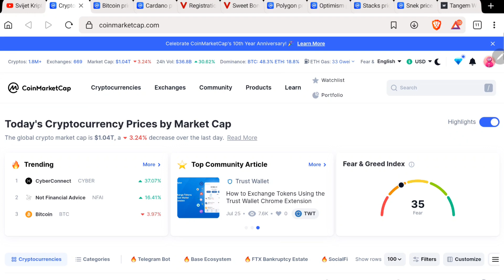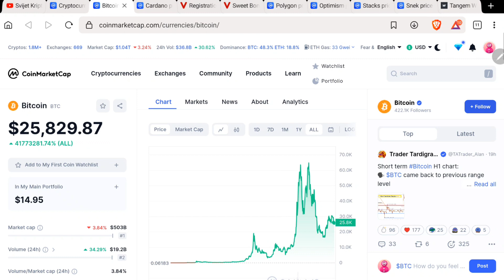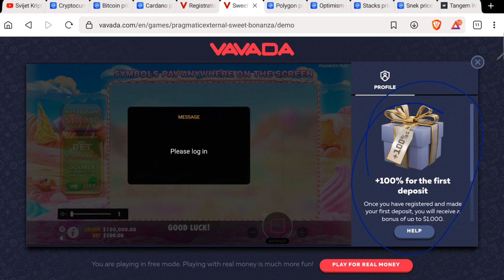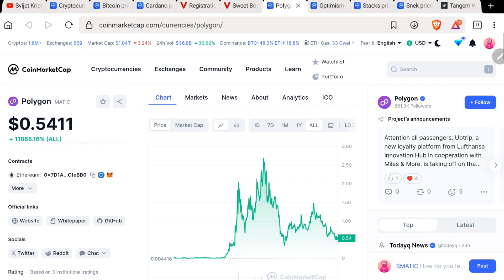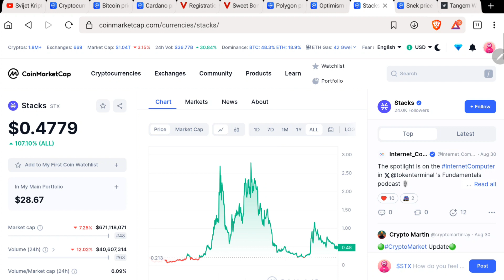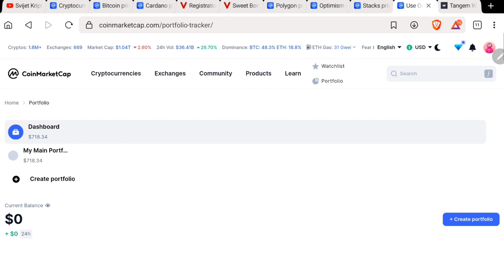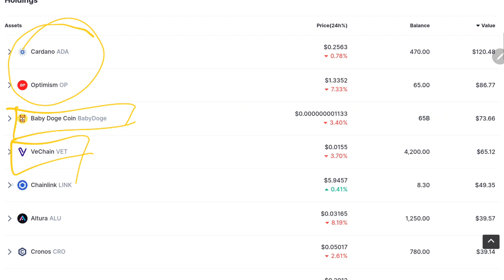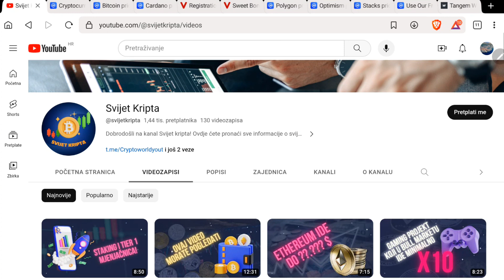TOP 5 kriptovaluta za 2024. godinu! 📈 🚀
100 FREE SPINOVA + 100% BONUS:
⬇️ 10% popusta na kupnju Tangem walleta! ✅

BSC: 0xE721150b342dc330bFe0ea7349c74ef0c180bA7a
BTC: bc1qgn8e0stdcg23zy8zu52gazzm6x7pj388pyqvw8
ETH: 0xE721150b342dc330bFe0ea7349c74ef0c180bA7a
ADA: addr1q9c3dvesd2dep53035lqju3r0nvcudldh2g5qgf5fmxuzzfnajf7hdp7tn9u7q94rwqr9l2rxxupmath39uptd5tmfjs7lc2e9
DOGE: D8wxev8MArJ2fnb2w7UrskU6sndMFTsE6G
LTC: ltc1qj85ydawvds9ss3sh9vld005qwgm7zt0pa839ew